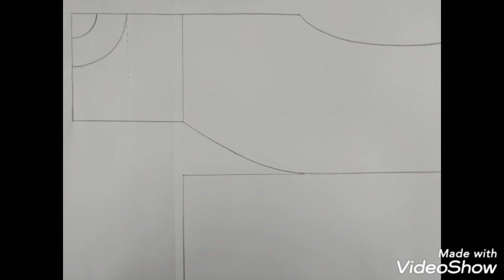전주 경기전 첨차머리초 그리는 순서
29. 42cm 겹골팽이 머리초 첨차 옆면. 배면 단면 초